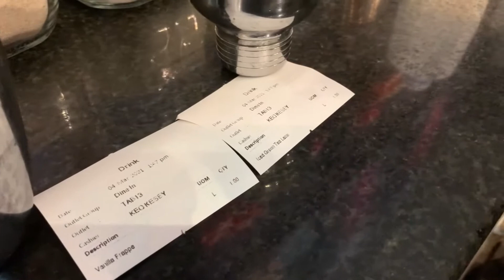Cafe Vlog #193 | Iced Green Tea Latte | Vanilla Frappe | Daily barista working.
How to prepare, produce, and serve a coffee shop with quality Cold & Frappe Drinks. Iced Green Tea Latte and Vanilla Frappe can truly showcase the artisan approach that a Barista brings to their job with barista skill. I’m sharing my daily experiences as Barista with pictures, videos.